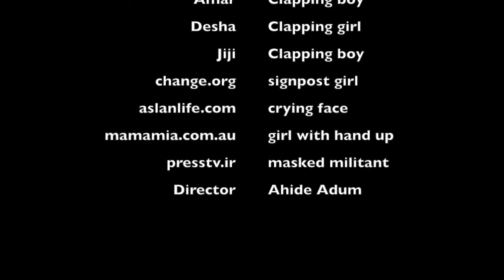Show Me Your Face - Aaheeday